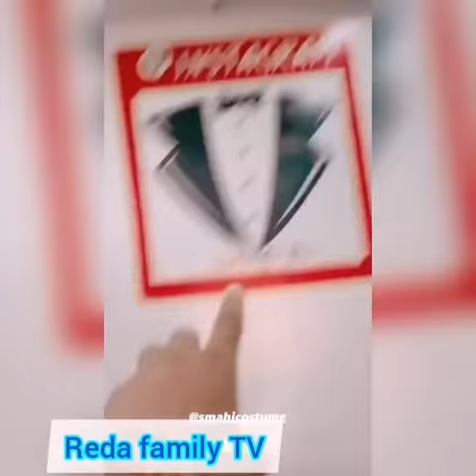أحلام رضا الغريبة😴💤 +⏰ وقت الاسحمام🚿🛁 مع عمر بلمير🧒